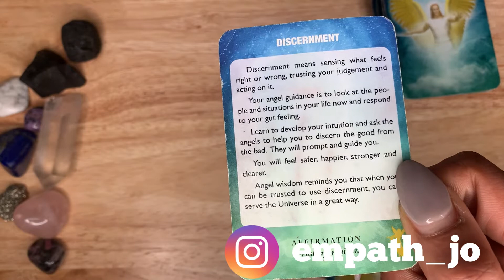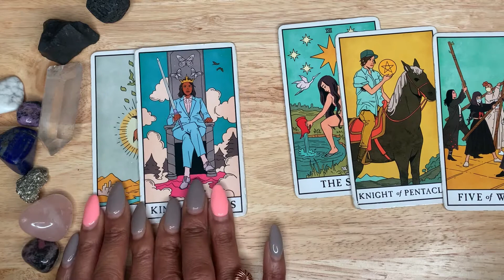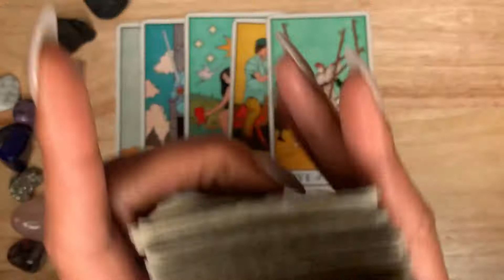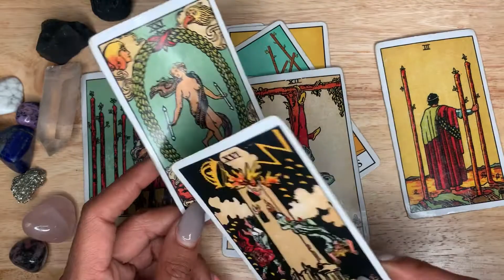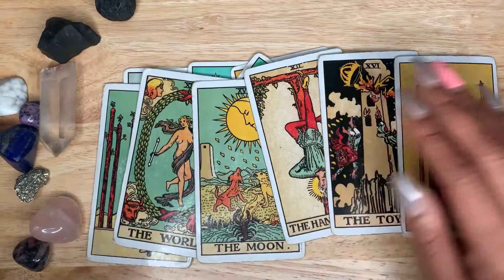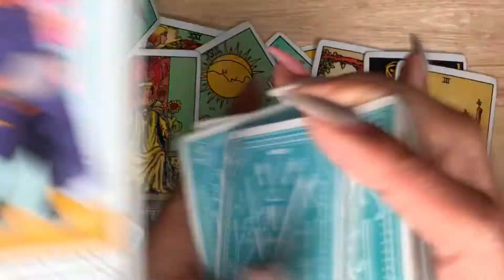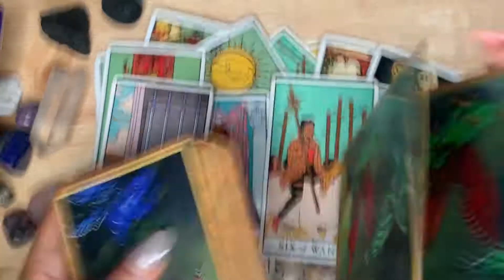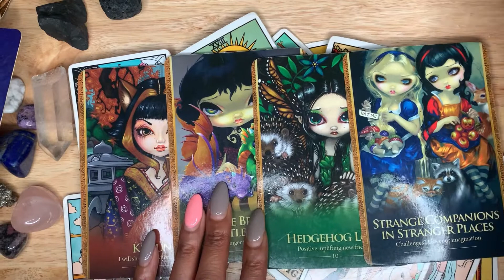♏️ Scorpio ♏️ -💗 A new connection, someone who Is patient and honest 🥰😇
Greetings, my lovely new & existing subscribers I am very grateful you’ve chosen Empath Jo 🥰

DECKS USED

Tarot Cards:

Rider Waithe
Druid Craft Tarot
Tattoo Tarot
Oceanic Tarot